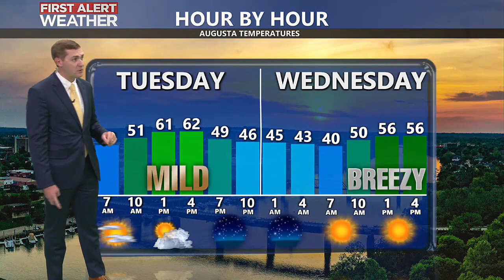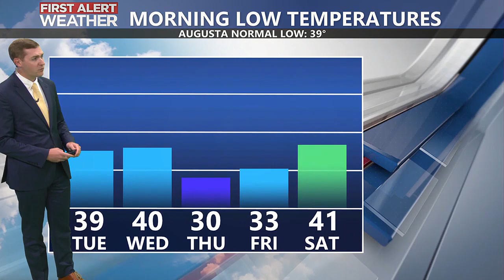Riley's 6 PM Forecast - 12/4/23 - Getting Breezy & Cooler